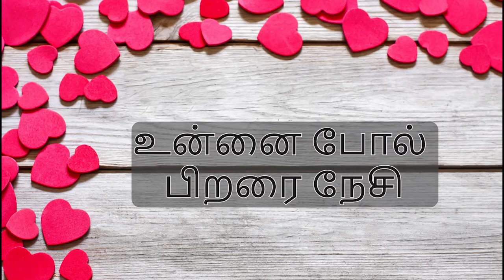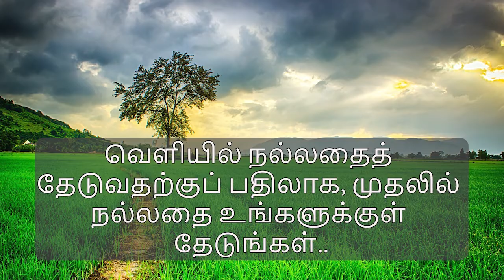யார் சார் இந்த குண்டன்..🤣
kathai ketpoma..

ithey mathiri Moral story keeley ulla linkla poi vasingo..✨️

பொதுவாவே நாம ஒரு பிரச்னையில் மாட்டிக்கொண்டோம் என்றால் நமக்கு மன்னிப்பு அல்லது குறைந்தப்பட்ச
தண்டனை கிடைக்குமா என்று நாம் அதிக அளவில் எதிர்பார்ப்போம்.. அதுவே பக்கத்து வீட்டுக்காரரோ அல்லது மற்ற ஒருவரோ அதே
பிரச்னையில் மாட்டி விட்டால் அவர்களை இவனுக்கு தேவை தான், இவனோட கொழுப்பினால் தான் இவன் மாட்டிக்கொண்டன் என்று இகழுவோம்...

வெளியில் நல்லதைத் தேடுவதற்குப் பதிலாக , முதலில் நல்லதை உங்களுக்குள் தேடுங்கள் ..🌹🌹🌹

ஒரு நல்ல நபரைக் காணவில்லை என்றால் , நல்லவராக இருங்கள் . "

அன்பாக இருப்பதற்கு எதுவும் செலவாகாது..✨️✨️✨️